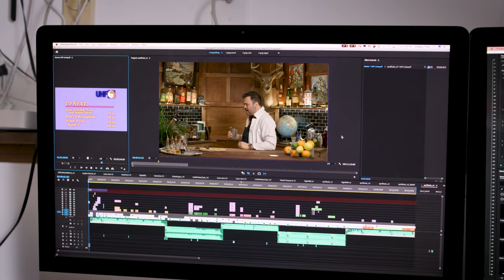What's in Rick's Flask? | How to Drink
Rick Sanchez is seldom seen without his faithful hip flask, but just what IS he drinking?  Talking Rick & Morty. Peace Among Worlds.

I held out a long time but recently I finally gave Rick and Morty a shot and it turns out I'm obsessed and I love this show, so let's make a drink about it!  There's actually quite a few places to find inspiration for drinks in Rick & Morty, which means its something I will likely revisit down the road, for now I'm looking at Rick's Flask.  What exactly IS he drinking all the time?  Is it mega-seed extract? Well, I hope not.  I'm fairly certain that in one episode he mentions there being scotch in the flask, and we see him order a "lot of vodka" at Bird Person's wedding, and there's plenty of other ingestible intoxicants in this series... but for the flask I'm going with an interview Dan Harmon gave in which he said several things, some of them contradictory: 1- We're not really ready to talk about what's in the flask 2- Rick is a connoisseur of fine spirits and he mixes it up in the flask 3- In the pilot episode the flask is definitely full of Hennessy XO.
Ok then, Hennessy XO it is.  Of course, simply dumping some fine cognac into a flask wouldn't really be much of a cocktail so, I'm tweaking it just slightly into something a bit like an Old Fashioned but not really at all.

Rick's Flask
2 Barspoons of Demerara Syrup
3 Barspoons of Pickle Brine
2 oz. -or- 60 ml. Hennessy XO
Stir over ice,
garnish with a twist of orange

Keep in mind, that if you're going to put this in a flask the orange oils from the twist are essential to the drink, express that over the mixing glass before funneling it into the flask.

Did you all stick around for the post-credits scene?

Most of the tools and gear I use on the show can be found on my gear BUT, here's a couple of links that everyone is almost always asking me about

Koriko Weighted Shaker Tins
Koriko Hawthorne Strainer
Leopold Jigger
Imbibe! By David Wondrich
Liquid Intelligence by Dave Arnold

Shelby Benton
Dennis Groome
Rob L
Rosemary H. Andrus
Rob Hayward
Ryan Wolfe
Anthony Elias
Trip Brennan
Per Keckman Persson
Aditya Choksi
Rachel Keys
Whiskey Tribe
James Richards
Sara Caudill
Thomas D Choate
William Madrid
Tetas Duras
Erik Språng
Uri Sacharow
Sean F.
Nicholas Tsotakos

Directed by: Greg
Edited by: Rachel Ambelang & Greg
Produced by: Meredith Engstrom & Stefano Pennisi & Greg
Cinematography by: Bernard Hunt
Created by: Greg